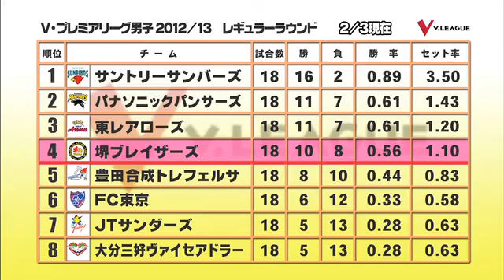【公式】ブレイザーズ@TV 第19回放送～バレーボールチーム堺ブレイザーズ公式応援番組～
【堺ブレイザーズ振返り企画】
2013年に放送された、ブレイザーズ＠TVの第19回放送分です。
2012/13V・プレミアリーグの試合の模様や、大道大輔元選手・横田一義元選手が登場してMCのなおき応援団長達とトークをしています。

各公式SNSでは、最新のチーム情報や写真や動画を配信しています。

写真等は堺ブレイザーズ公式Instagramでご覧いただけます。